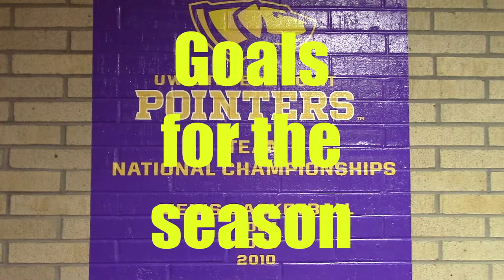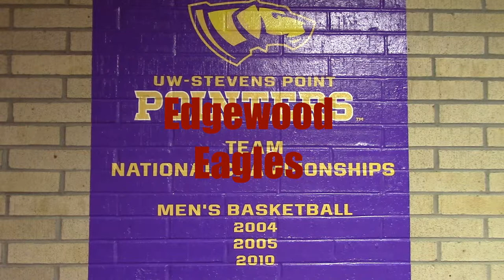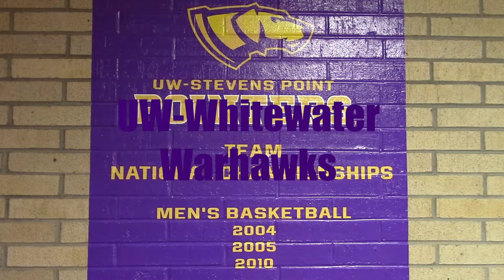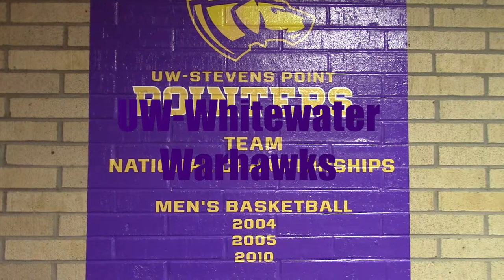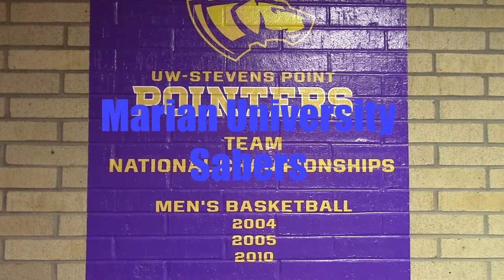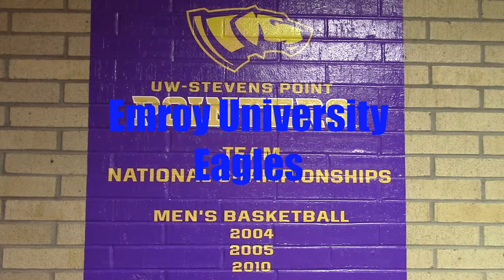basketball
This is a small documentary on the 2013-14 UWSP men's basketball team.